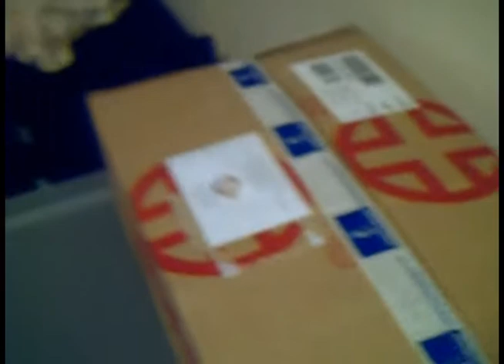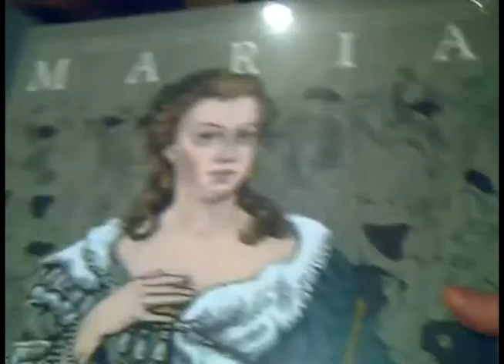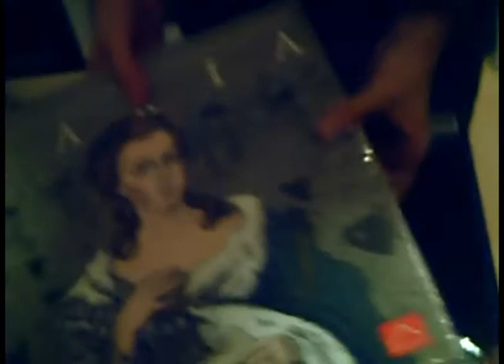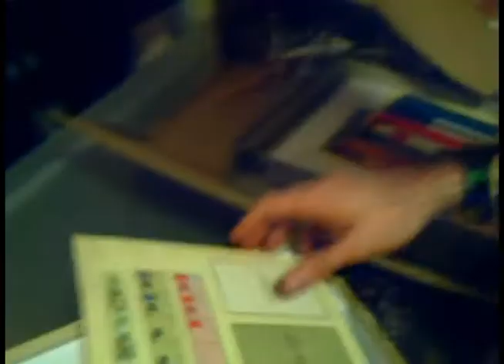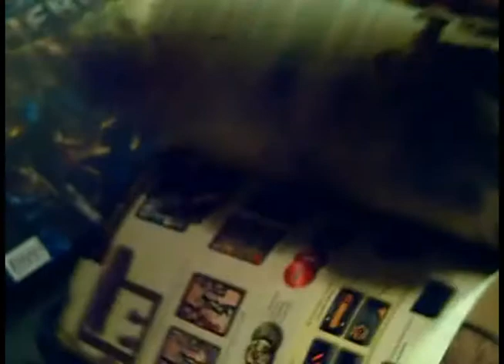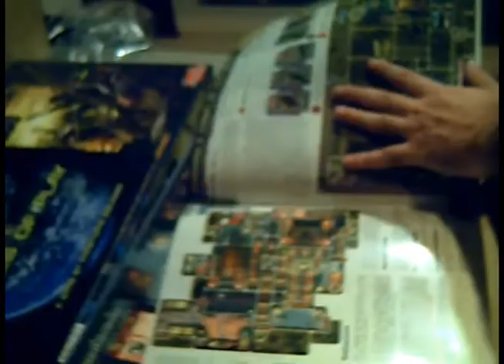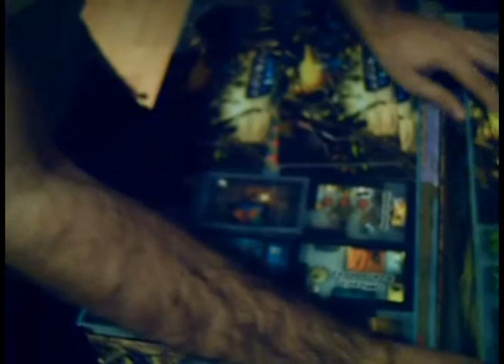Zopa y Osho: Open My Box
Un nuevo vídeo donde Zopa y Osho nos muestran sus últimas adquisiciones lúdicas.